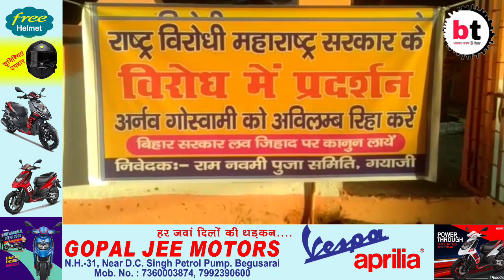Gaya- अर्णव गोस्वामी के गिरफ्तारी के विरोध में किया गया विरोध प्रदर्शन । Bihar Today